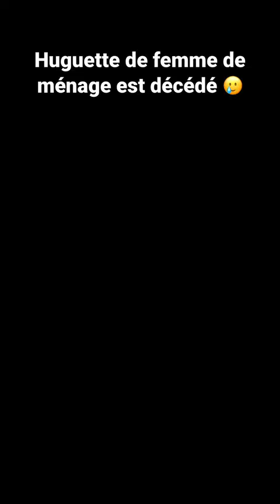MARION GAME : HUGUETTE DE SCÈNES DE MÉNAGES EST DECEDE… 🥲 (paix a son âme)